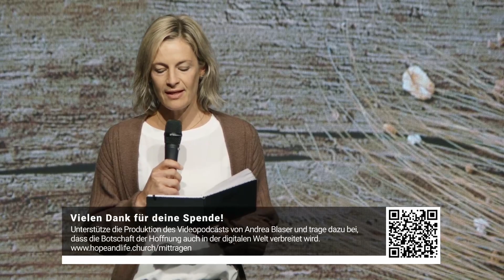Unser tägliches Brot gib uns heute | Andrea Blaser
In diesem Video spricht Andrea Blaser über einen weiteren Teil des "Vater Unser". Sie erzählt, dass Gott jeden Tag genau das für uns bereit hält, was wir benötigen. Er weiss, was jeder einzelne Mensch braucht und sorgt für uns. Andrea ermutigt uns an dem fest zu halten was wir heute haben und Gott wird für jeden Tag neu sorgen.

Unterstütze die Produktion von Andrea Blaser und trage dazu bei, dass die Botschaft der Hoffnung auch in der digitalen Welt verbreitet wird.